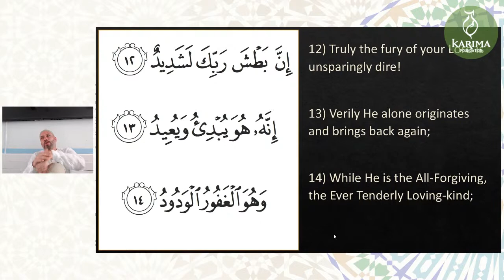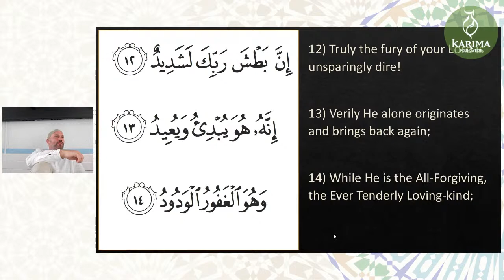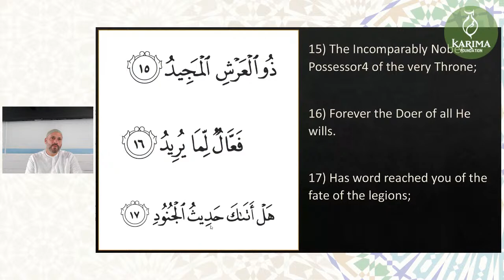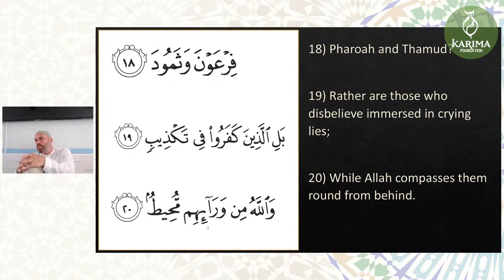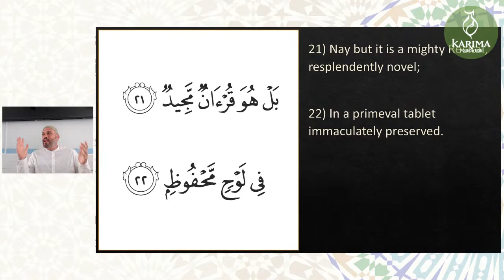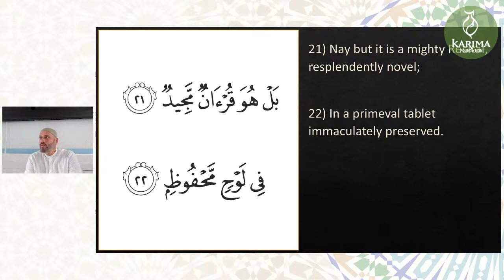Be Free || Surah al-Buruj || Tafseer Razi || Shaykh Sulayman Van Ael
Timestamps
Tafseer Razi - Surah Al-Buruj (85:22)
June 11, 2022
Shaykh Van Ael

0:00-05:04 Teaching but nobody wanted to listen
5:04 Allah swt introduces a worship into your life and it fades away إِنَّهُۥ هُوَ يُبْدِئُ وَيُعِيدُ
6:36 If you are a believer and you go through difficulties, that is prove of His love for you
7:37 To get to Jannah, you suffer
7:56 Weak opinion: Al Wadud is the one who has no child, i.e. do not think that you are his chosen one just because you are Muslims
16:03 Soul within the body is thousands of years old
16:50 Pain will increase one’s level in paradise
17:55 As a Muslim, we need to fill the voids in our lives with our faith
18:45 For children, best example is to live as a Muslim and they will follow
19:05 Be with your heart and mind in line with what He decreed
21:33 Belief in Qadar - 4 factors: prior knowledge, written in al-lawh, with will of Allah swt & created by Allah swt
24:55 If Muslims were taught correct aqeedah to begin with, would’ve been strengthened
26:32 Believers accept the entirety of the religion
28:11 Akhlaq (innate disposition to ethics) given to Muslims is beneficial for every time
31:22 Why do we think we will not be destroyed? Even Romans were destroyed despite their great pillars and architecture
32:07 Each civilization thought that the end of the world would be their destruction
32:48 Going against Allah swt, will bring an end to your civilization
34:40 Ultimate power of the world will not come from creation (illuminati, new world order)
35:29 Cherish the fact that we are free (Eid in a park, prayers outdoors, etc.)
40:16 Need for Muslims in high positions with decision-making powers
42:15 If you have a skill that will be of benefit to the Ummah then utilize it immediately
44:23 Muslims previously and today have been persecuted but it has never brought an end to Islam
44:57 Colonization lead to Muslims now living in the West
46:06 Qualitative rather than quantitative - imagine all Muslims being of fiqh and tasawwuf
51:41 We have imprisoned ourselves with our minds
52:15 Spirituality is passed down by parents and community, not from just books
55:35 Shaheed: life witnesses ready to live and die for Allah swt